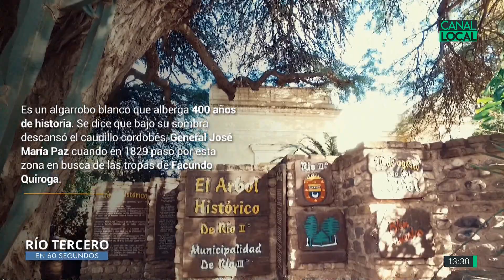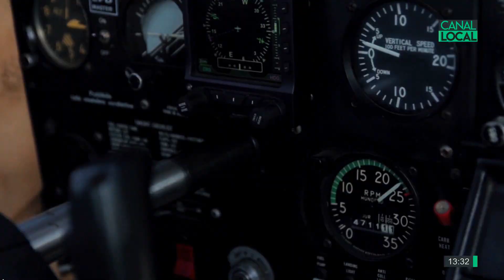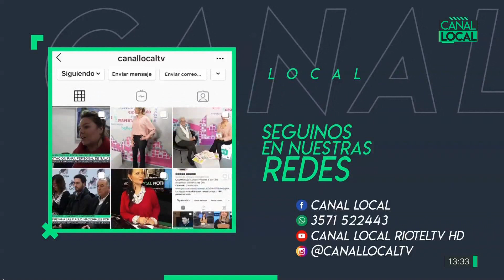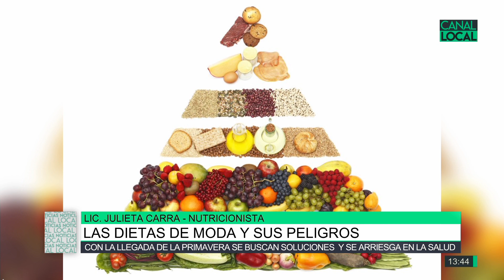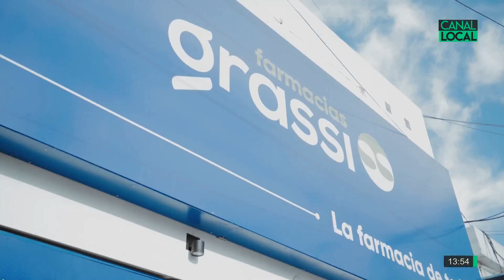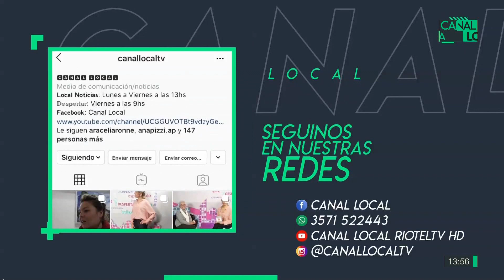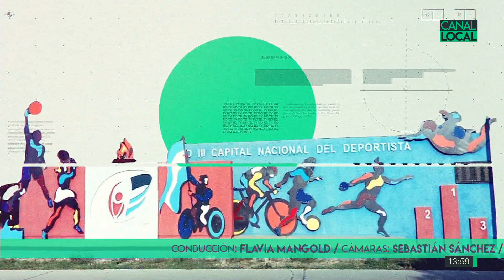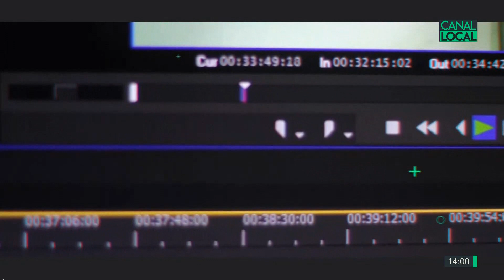Local Noticias 16-09-21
La fibra óptica llegó a barrio El Libertador, Roberto Aliciardi / Se viene la feria del libro en Córdoba, Ana Paula Tumas / Se vienen degustaciones del Almacén de Yerbas, Vale Villafañe / Conciencia sobre la poda responsable, Dahyana Palacios / Informe sobre la eficacia de las vacunas, Marta Santi / La fibra óptica llegó a barrio El Libertador / Las dietas de moda y sus peligros, Lic. Julieta Carra /